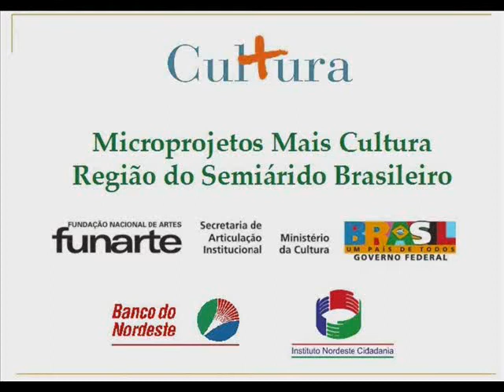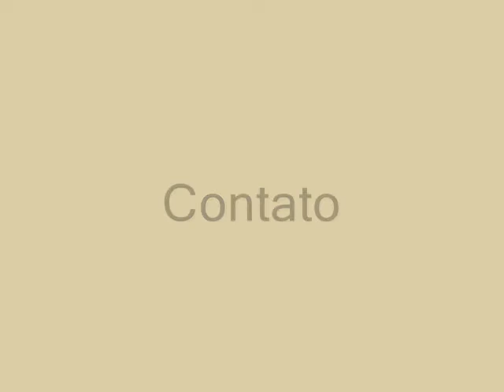Meninos de São Pedro( Oficina Zabumbas Recicladas)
Meninos de São Pedro é uma iniciativa de arte e educação  para jovens das comunidades rurais do Distrito de São Pedro, Município de Garanhuns, utilizando conceitos de metareciclagem, etnomúsica, percussão orgânica, para a experimentação de diversas sonoridades.
Criado em 2006, pelo músico Paulo Ferreira, o grupo reinventa saberes, relê sua realidade e assim, jovens agentes realizam interlocuções de conhecimentos, capazes de resignificar sua própria condição de existência, passo importante para a redescoberta da cidadania.
Edição - Ravi Teixeira.